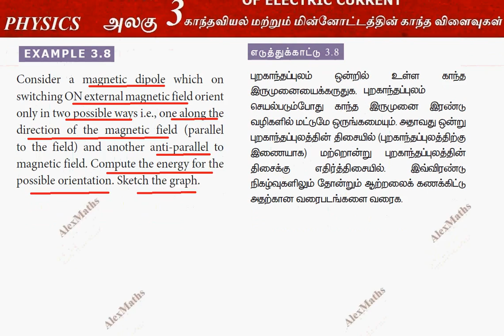TN Class 12 Physics | Example 3.8 | Part -18 | Magnetism and Magnetic Effects of Electric Field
Class 12 Physics |  Part -18 | Potential Energy of a bar magnet in a uniform magnetic Field
Magnetism  and Magnetic Effects of Electric Field